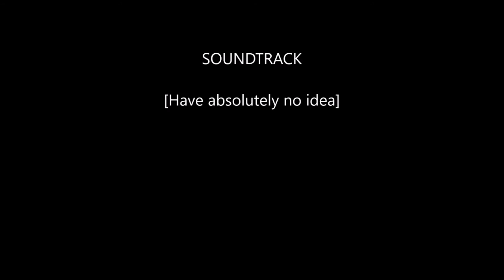The Derellas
The Derellas live at Freak Show in Essen 15/10/2015